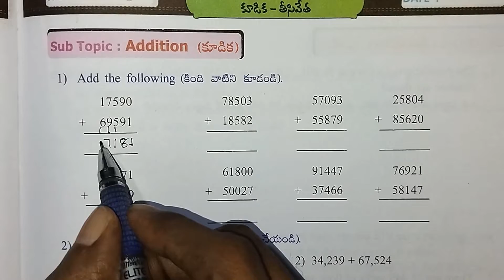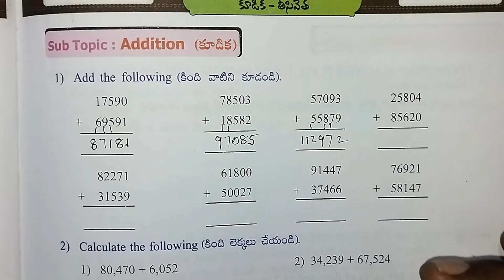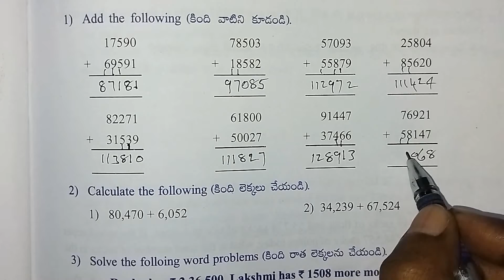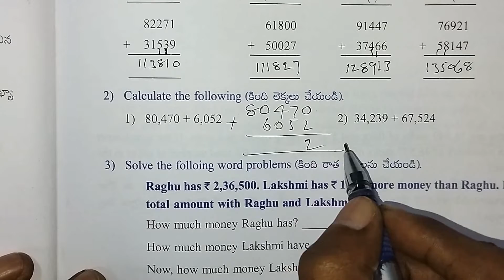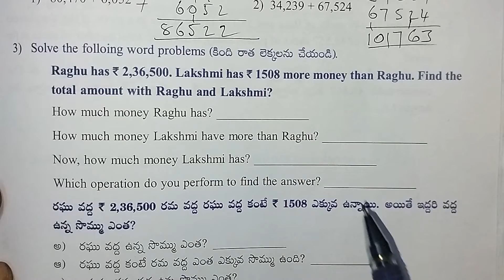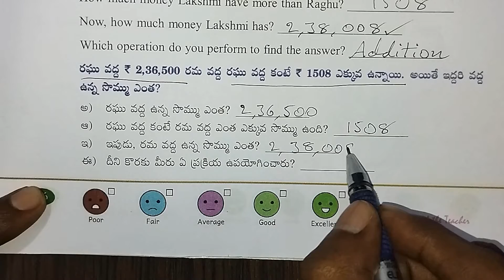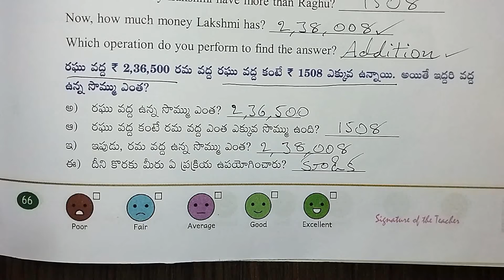AP 5th Class maths | Addition & Subtraction | Worksheet -1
Class : 5

Sub : Maths

Sem : 1

Unit - 3 : Addition and subtraction

Worksheet : 1

Topic : Additions